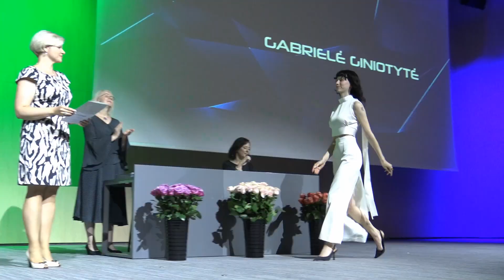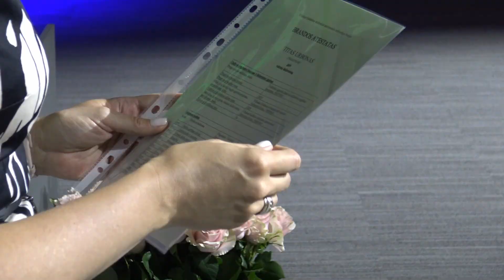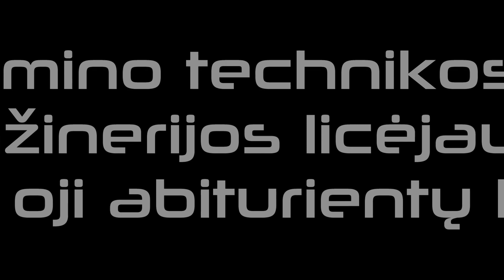Brandos atestatų įteikimo šventė (2023.07.14)